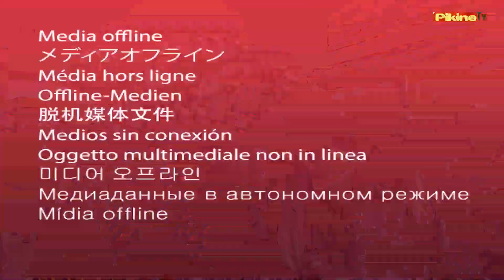ni leu cokseur yii di doundé tally bou mak